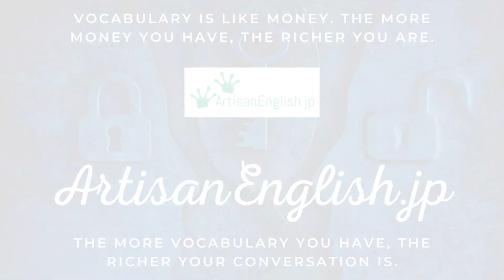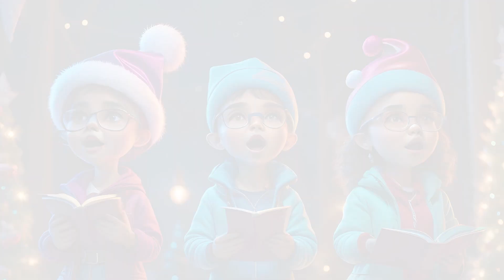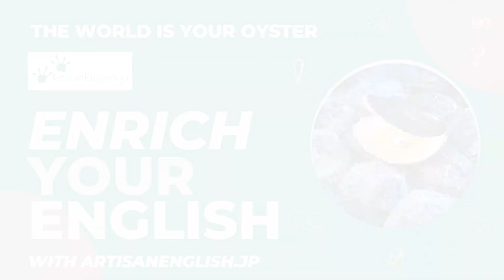Holiday spirit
Holiday Spirit: The holiday spirit is the feeling of warmth, generosity, love, and compassion that envelopes us during this special time of year.

Thanks for visiting ArtisanEnglish.jp’s The Posts – The Podcast today.

These podcasts and posts are created to help our students and anyone who wants to access them to improve their English vocabulary.

I provide 100% error correction, fantastic discussion topics and detailed after-lesson written feedback.